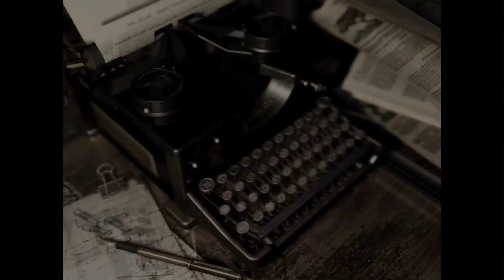RESIDENT EVIL REMASTER [20] Barry ist komisch - Let's Play [PS4][1080]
In Let's Play Resident Evil HD Remaster finden wir den Weg in das Gartenhaus und müssen uns auf dem Pfad dahin mit doofen Schlangen herumschlagen, die von den Bäumen fallen. In der Behausung wimmelt es dann vor Spinnen. Das ist ganz schön eklig, kann nicht mal einer etwas gegen das Ungeziefer machen?